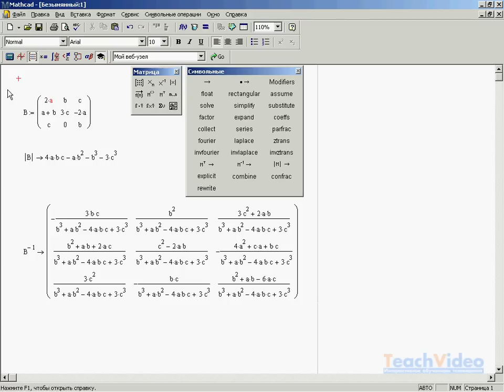Операции над матрицами символьного вида в MathCAD 14 (22/34)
- еще больше обучающих роликов по работе с научным софтом ответят на ваши вопросы на нашем сайте бесплатно!

Для выполнения каких-либо операций над матрицами, заданными в символьном виде, нужно вместо знака численного расчета использовать знак символьного расчета. Например, найдем определитель матрицы B. Запишем: знак определителя, «B», а далее -- вместо знака равенства -- введем знак символьного расчета при помощи сочетания клавиш «Ctrl+.». Щелкнув за пределами формулы, мы увидим результат -  символьное выражение для определителя матрицы. Подобным образом используются и другие матричные операторы и функции.
Щелчком по кнопке «Панель инструментов «Символьные преобразования с ключевыми словами» на панели «Математическая», откроем панель «Символьные», которая содержит три кнопки для работы с матрицами: «Аналитическое транспонирование», «Аналитическое инвертирование» и «Аналитическое нахождение определителя». Удобство их использования заключается в том, что в шаблонах, вставляемых при помощи этих кнопок, вводится только имя матрицы, а знак символьного расчета уже входит в шаблон. Например, найдем матрицу, обратную матрице B. Введем «B» и щелкнем по кнопке «Аналитическое инвертирование матрицы». Мы получили аналитическое выражение для обратной матрицы.
При выполнении символьных операций с матрицами необходимо помнить, что если какому-либо символу ранее присвоено численное значение, то при использовании символьного знака равенства этот символ участвует в символьных расчетах как число. Например, записав над нашими расчетами «a:=2», мы увидим, что вместо символа «a» в выражениях стало использоваться число «2».